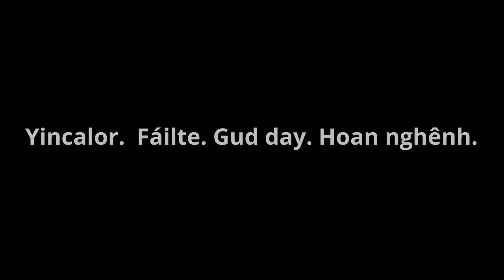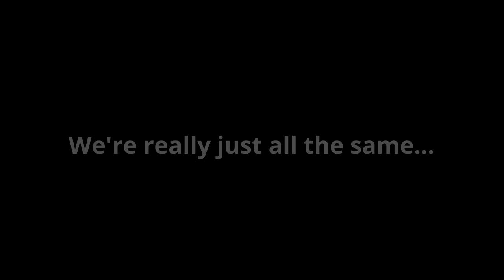Welcome to MDJH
Wherever your journey started, we are so glad you are here.  Welcome to Macdonald Drive Junior High.